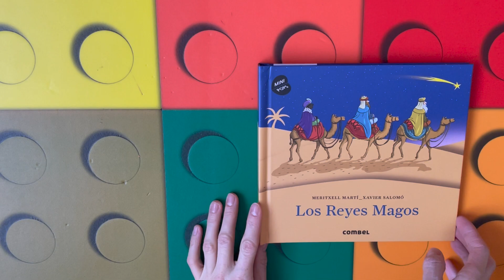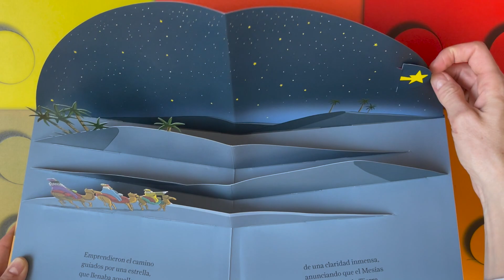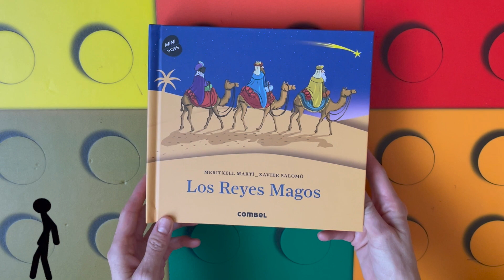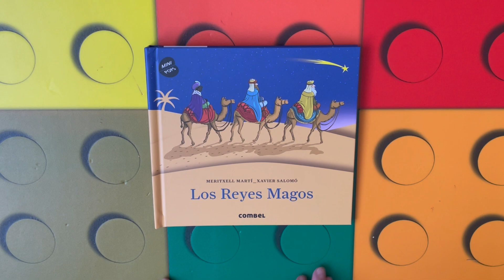Cuentos infantiles en español; Los reyes magos libro infantil en español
Descubre con editorial COMBEL la historia de los reyes magos.

Puedes comprar el cuento en el siguiente enlace;

Hark The Herald Angels Sing de Audionautix está sujeta a una licencia de Atribución 4.0 de Creative Commons.